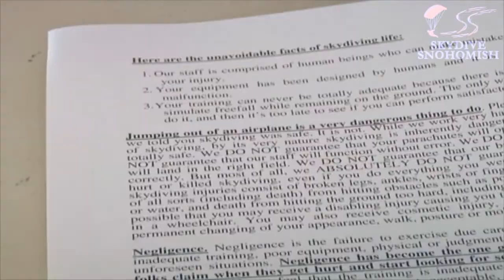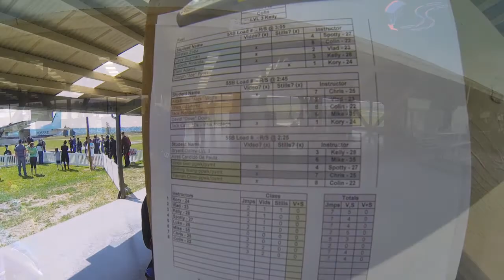Jiaxin Guo's Tandem skydive!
Jiaxin Guo's tandem skydive at Skydive Snohomish!